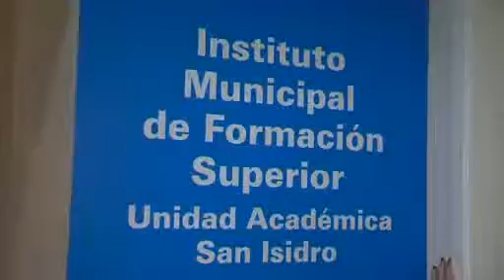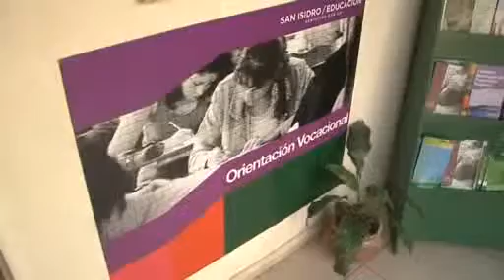Inscriben en San Isidro para carreras terciarias gratuitas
Está abierta la inscripción para 2014 para las carreras terciarias y no aranceladas, de las áreas empresarial, de salud, administración y docencia, que se dictan en el Instituto Municipal de Formación Superior de San Isidro.

Las carreras que ofrcen son: Tecnicatura Superior en Tecnología en Salud con especialidad en Instrumentación Quirúrgica; Tecnicatura Superior en Seguridad, Higiene y Control Ambiental Industrial; Tecnicatura Superior en Administración con Orientación en Comercio Exterior; y Profesorado de Educación Inicial.

"Ésas son las cuatro columnas fundamentales del Instituto. El que no quiere o no puede estudiar en una Universidad, y está buscando una salida laboral rápida, opta por el terciario porque ofrece carreras más cortas, de tres o cuatro años de duración", afirmó la directora del Instituto, Mónica Collavini.

Las clases se dictan en distintos turnos y en tres sedes: Don Bosco 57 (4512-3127), 3 de Febrero 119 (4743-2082) y Hospital Central "Dr. Melchor Posse" (Av. Santa Fe 431,  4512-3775).

Collavini explicó que la inscripción continuará hasta mediados de diciembre y que, para empezar a cursar, es necesario tener el secundario terminado. "Hay un bono contribución de cooperadora, para el que puede pagarlo, porque son todas carreras no aranceladas.  El período lectivo es de marzo a noviembre", agregó.

La directora contó que este año tienen aproximadamente 700 alumnos,  y que las clases con más cantidad de asistentes son las de Profesorado Inicial.

"Para elegir las carreras que dictamos, averiguamos qué inserción laboral tenían en la región,  qué necesidad tenían las empresas y todas las que damos tienen mucha salida laboral. Por eso, le recomiendo a los chicos que vengan  a estudiar, porque ya antes de terminar, van a estar trabajando", concluyó Collavini.

ACERCA DEL INSTITUTO DE FORMACIÓN SUPERIOR:

Fue creado en 2000 con el objetivo de construir un ámbito adecuado para cuidar y fortalecer los mecanismos de formación. La intención es que todos puedan acceder al estudio, y nadie quede a mitad de camino, pudiendo encontrar  su inserción laboral en pocos años.

Capacitación, conocimiento de las nuevas tecnologías y cercanía con las prácticas son las herramientas con las que cuenta el Instituto para que los futuros profesionales puedan desempeñarse específicamente en el área de su elección.

La tarea primordial es brindar una educación de calidad, potenciando al máximo las capacidades de los alumnos, aportando al crecimiento de la comunidad y contribuyendo a la expansión del conocimiento y de la difusión de las ideas y de la cultura.

El Instituto realiza cursos de extensión tanto para sus egresados como para la comunidad, destinados a dar capacitación profesional y laboral en diferentes disciplinas.

Para más información comunicarse al 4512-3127.